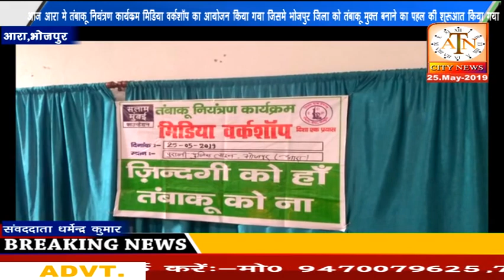तंबाकू नियंत्रण कार्यक्रम , मीडिया वर्कशॉप का आयोजन आरा के पुरानी पुलिस लाइन स्थित एक संस्थान में कि